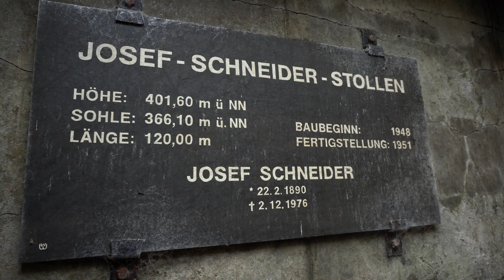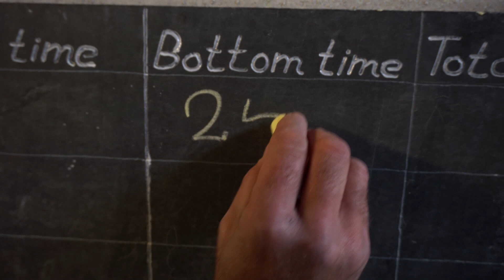Felicitas Mine Undewater CCR Diving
Immersione nella miniera tedesca Felicitas.
Grazie ai compagni di immersione Flavio Fanelli e Luca Cavicchioli
Grazie al supporto tecnico di Easydive e Paralenz

Diving at Felicitas Mine DE.
Thanks to buddies Flavio Fanelli and Luca Cavicchioli
Thanks to Easydive and Paralenz